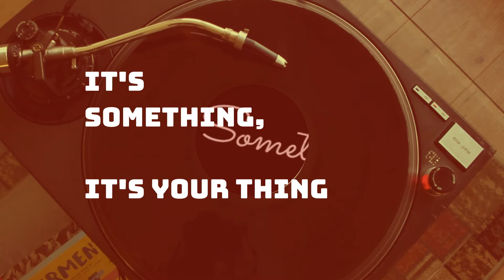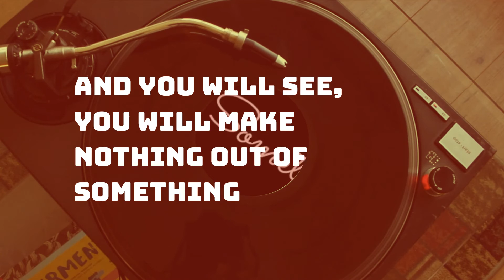Be Something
Be Something, by Frank McKenna Music